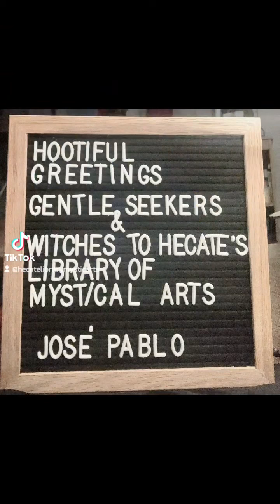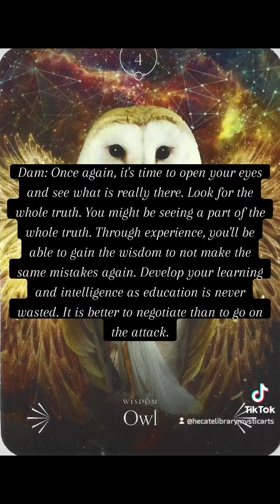Video Picture Book #12/Card of the Day for the 17th of August, 2024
Deck Used: Divine Animals Oracle
Written by Stacey Demarco
Illustrated by Kinga Britschgi
Rockpool Publishing